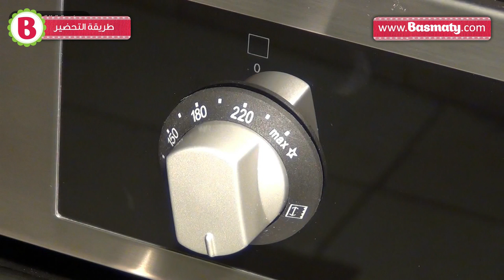معمول المد بالفستق : وصفة من بسمتي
معمول المد بالفستق في غاية السهولة مع بسمتي. ولا أطيب من معمول البيت والآن بسمتي تقدم لكم أفضل طريقة عمل منزلية. اكتشفوا الوصفة بالفيديو.

للحصول على وصفة معمول المد بالفستق ، اضغطوا على الرابط